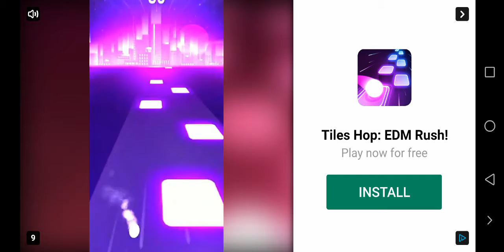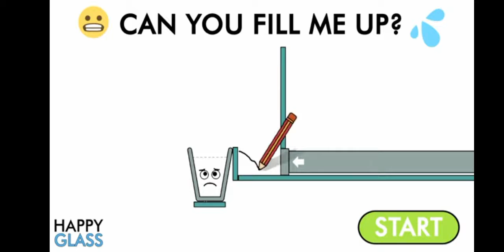19 September 2021